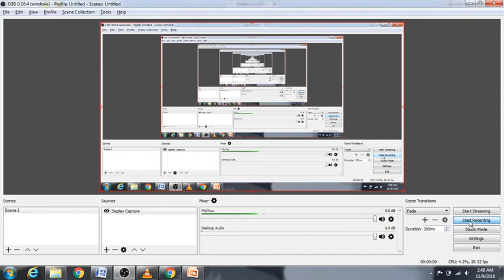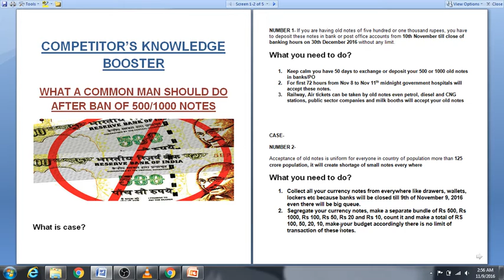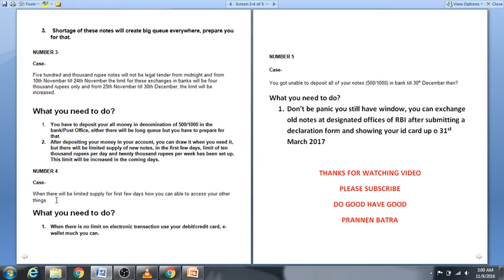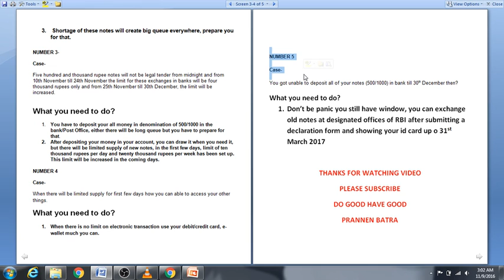Demonitazion part 1 what should common man do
Whole analysis for what you can do in the various critical situations on the ban of Rs. 500/1000 notes and various problems and solutions with different cases...